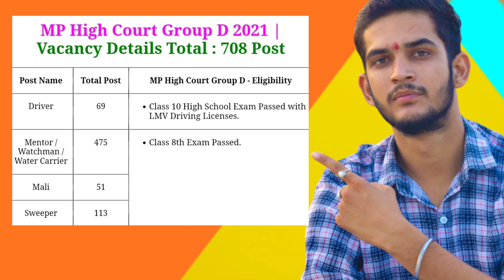Madhya Pradesh High Court Group D Class IV Various Post Online Form 2021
Madhya Pradesh High Court, Jabalpur has issued advertisement for recruitment of 708 Group D posts.

MP High Court Class IV Online Form 2021

Madhya Pradesh High Court & District Court Class IV Group D Recruitment 2021. Candidate Can Apply Between 09/11/2021 to 24/12/2021.

Candidate Read the Notification Before Apply the Recruitment Application Form in MP Class 8th Pass Recruitment 2021 in Various Post Group D Jobs 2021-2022.

Before Submit the Application Form Must Check the Preview and All Columns Carefully.

My mic
My tripod
My second tripod
My ring light
My camara
My second lens
My third lens

video chapter
00:23 important dates
00:31 application fees
00:45 age limit
00:55 total number of vacancy
01:33 important links

thanks...

tags...